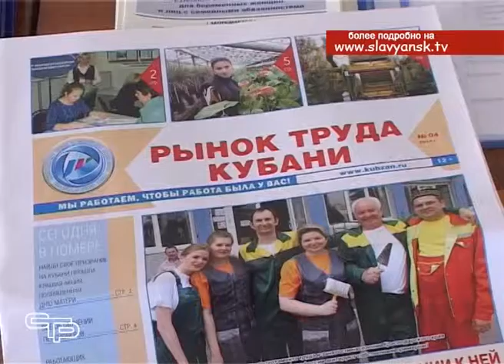какие законы и изменения в законодательстве вступили в силу с 1 января 2016 года